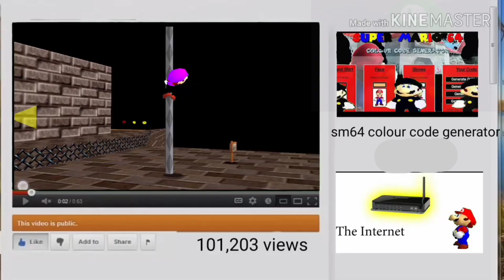Super Mario 64 Bloopers:LH4's Bad Day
This channel's targeted audience is 13+ but that doesn't mean that they cant be viewed by anyone!

Tags(ignore)sm64 nintendo bloopers super_mario_64_bloopers super_mario gaming